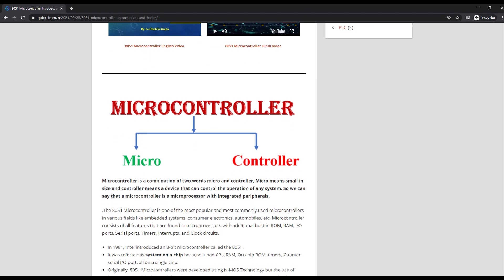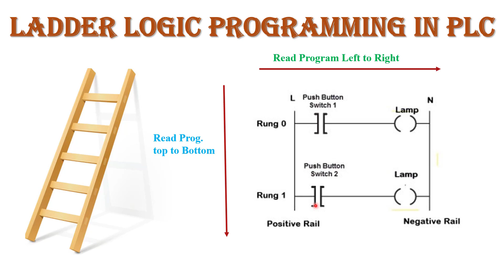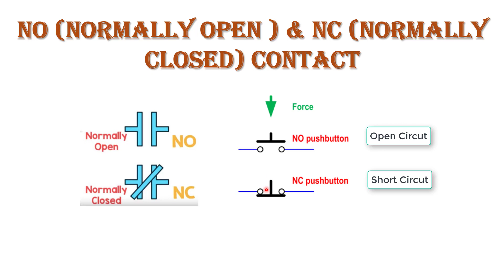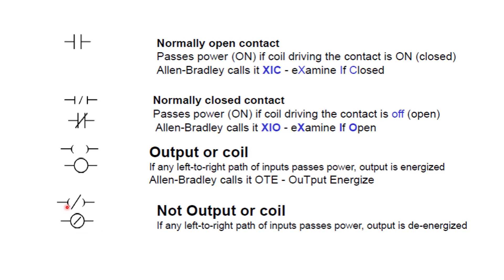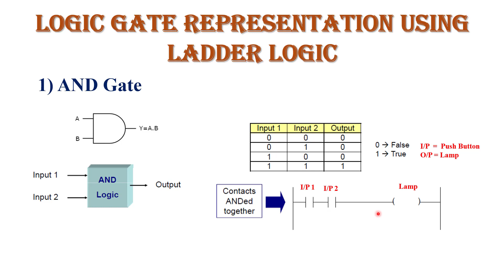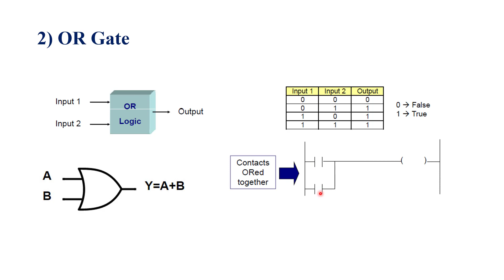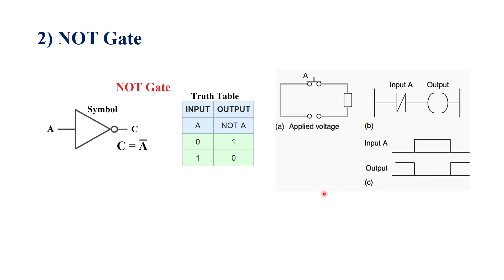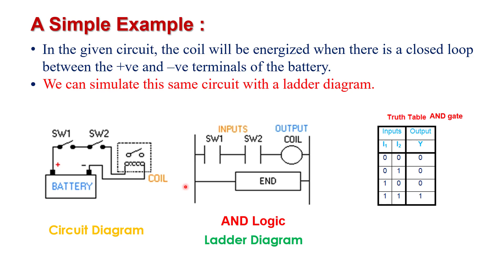Lecture: 09 PLC programming Hindi #3 | Logic gate representation using ladder logic diagram.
Hindi PLC Programming Part03 LadderLogic @Quick Learn

In this video here I explained PLC  Ladder Logic Programming In Hindi (Part-3). Here I discussed some Basics Gate Representation Using Ladder Logic Diagram PLC.  For all engineering / Diploma / M.Tech Students this lecture is very helpful.